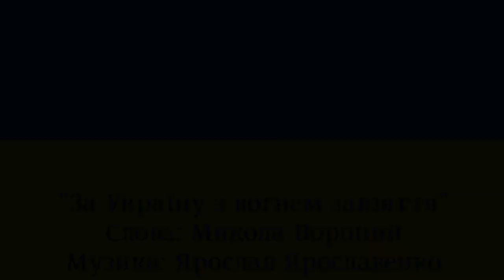"За Україну" - пісня часів Української Революції | "For Ukraine" - Ukrainian patriotic song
Текст написав поет та один з засновників Української Центральної ради навесні 1917 року, невдовзі після Лютневої революції. Того ж року її опубліковано в одному з перших номерів «Народної волі», а невдовзі — і в стрілецьких часописах (1922-го — з нотами). Музичну обробку згодом здійснив Ярослав Ярославенко. Твір, сповнений віри у здійснення віковічних прагнень народу до соціального й національного визволення та розбудови незалежної держави, швидко став популярним по обидва боки Дніпра, пісня міцно ввійшла до репертуару багатьох тогочасних військових з'єднань українців: і галичан, і наддніпрянців.

Виконання: Хорея Козацька (з альбому "Пісні Української Революції")

Фонове зображення : "Вапнярська операція Армії УНР. Атака сотника Довгаля 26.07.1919" Автор - Орльонов Артур

Lyrics is a poem, written by one of the founders of Ukrainian Central Council (first ukrainian parliament) - Mykola Voronyj, music was written by Jaroslav Jaroslavenko. Song became very popular in times of Ukrainian Revolution, and still popular now. Phrase "For Ukraine, for her freedom" is on many flags of Ukrainian military units.